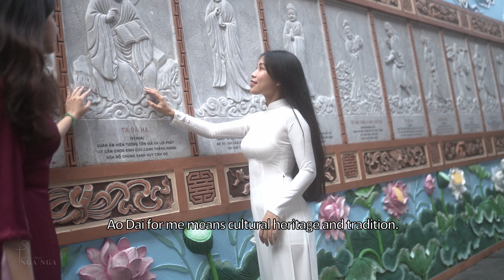The Ao Dai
For a fixed amount per year, you can use unlimited music for all of your projects and post them without any problems on all social media platforms.
I can highly recommend it!
I can give you 2 months for free if you take an annual subscription: